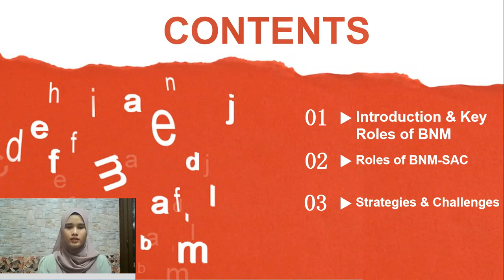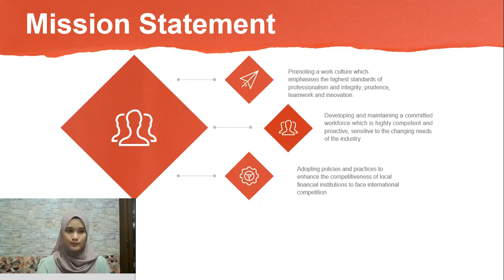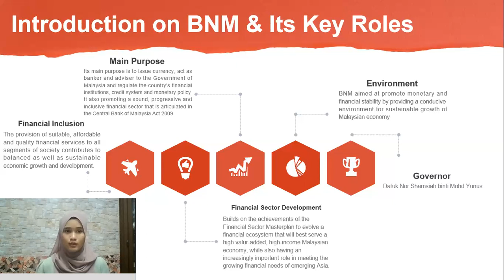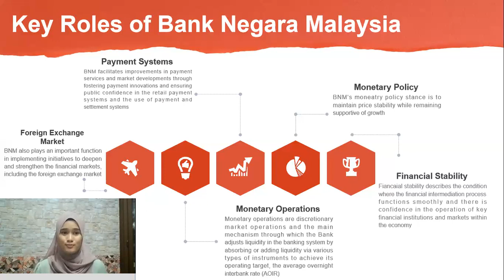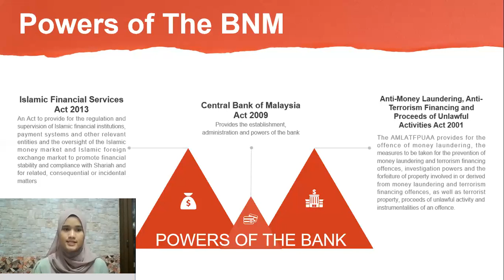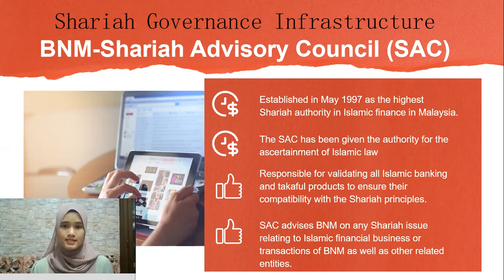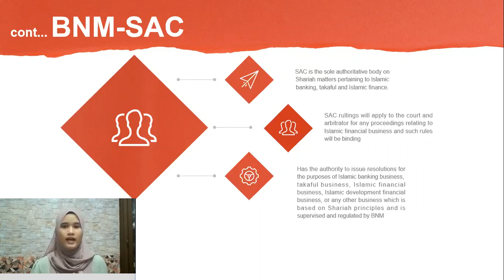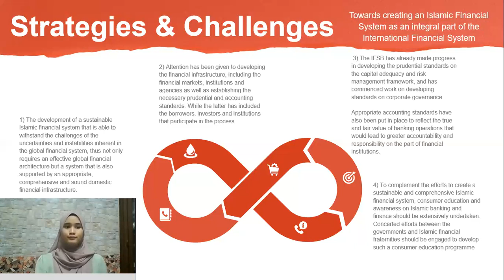FAR618-ROLE OF BANK NEGARA MALAYSIA TOWARDS ISLAMIC FINANCIAL INSTITUTION